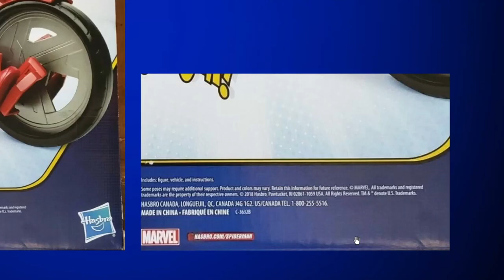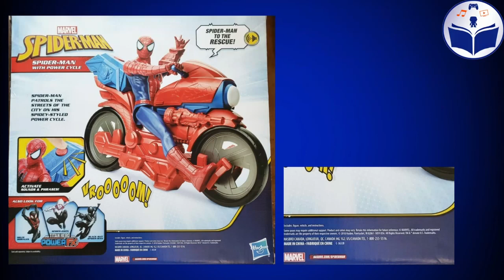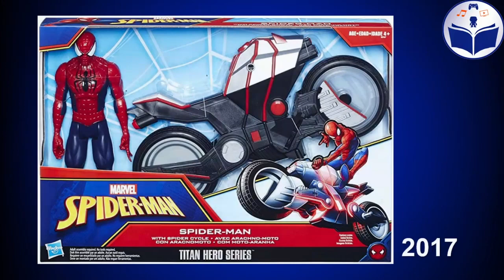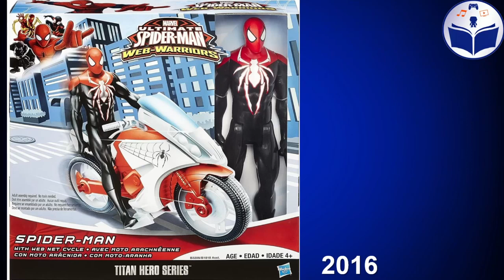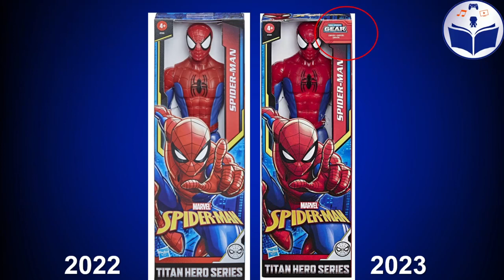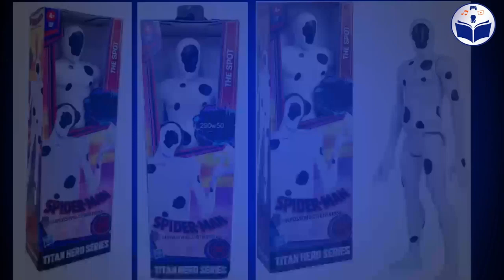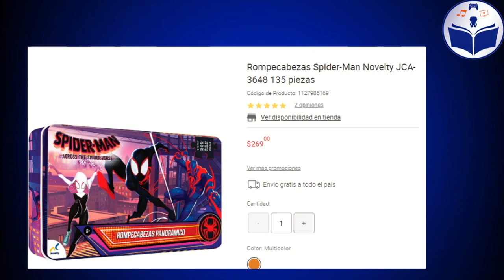🔷COLECCIONABLES DE SPIDER-MAN 2023 HASBRO, MARVEL Y FUNKO | PODCAST 🎧 | EPISODIO 44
Esta semana platicamos acerca de la mayoría de los coleccionables, figuras y juguetes que están a la venta en México desde finales de marzo de este 2023. Por supuesto también hablaremos de lo nuevos de Across The Spider-Verse.

🎙️ PODCAST: EPISODIO 44

🎧 Si te gustó el programa dale un guapo Me Gusta. Recuerda: sin ti, sólo soy una chica loca hablando sola; así que tu tiempo para mí es una bendición. ¡Muchas gracias!